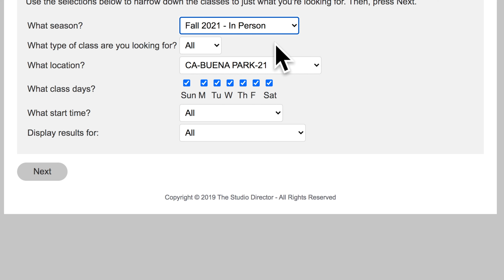Arya In Person Registration